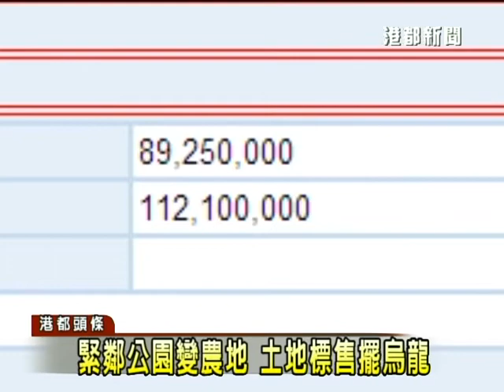1020416緊鄰公園變農地 土地標售擺烏龍